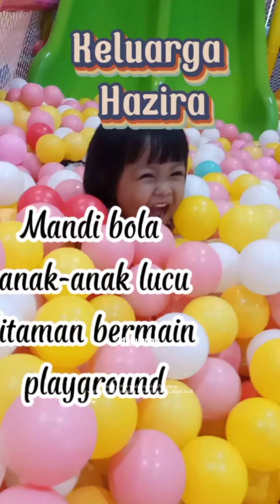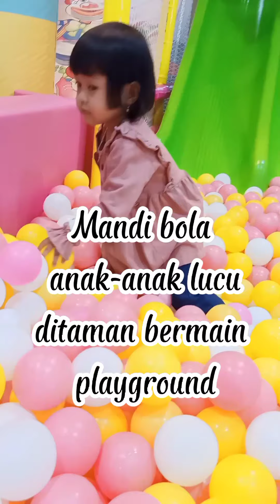Taman bermain anak-anak Lucu Mandi Bola Perosotan panjat tebing playground bersama dedek hazira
Taman bermain anak-anak playground bersama dedek hazira

selamat datang di chanel keluarga hazira ya teman-teman. semoga video yang kami sajikan bermanfaat dan menghibur teman-teman semua.